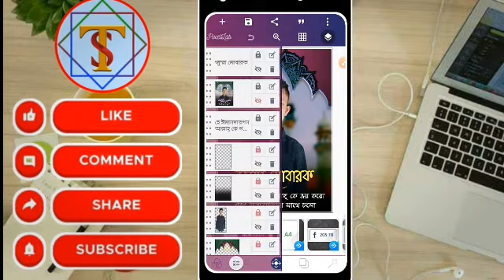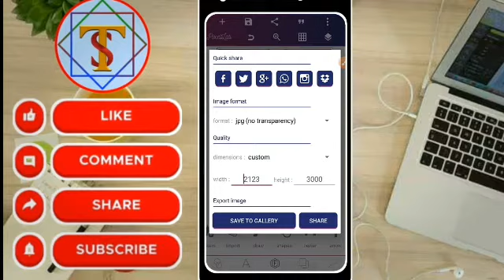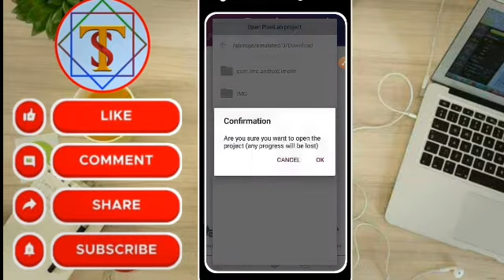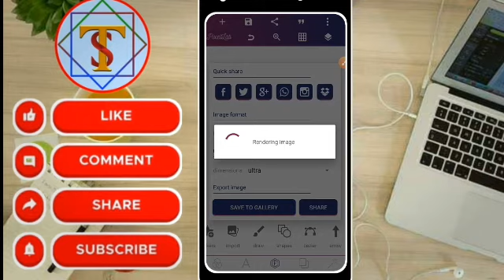Jumma Mobarak photo Editing ||Free Plp File||জুম্মা মোবারক পোষ্টার ডিজাইন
আসসালামু আলাইকুম"
আশা করি সকলেই ভাল আছেন আমিও ভালো আছি আমি আজ আপনাদের মাঝে একটি ভিডিও নিয়ে এসেছি ভিডিওটি হচ্ছে কিভাবে আপনারা মোবাইল দিয়ে ঝামেলা ছাড়া জুম্মা মোবারক পোষ্টার ডিজাইন করবেন।পুরো ভিডিওটি দেখার জন্য অনুরোধ করা হলো। ভিডিওতে পাসওয়ার্ড দেওয়া আছে।